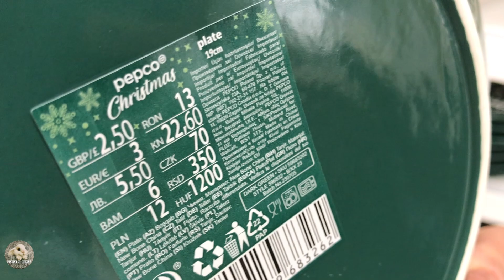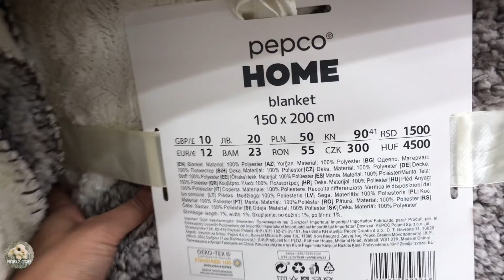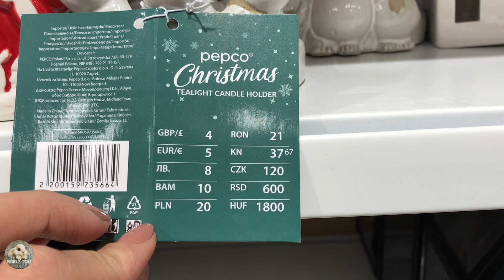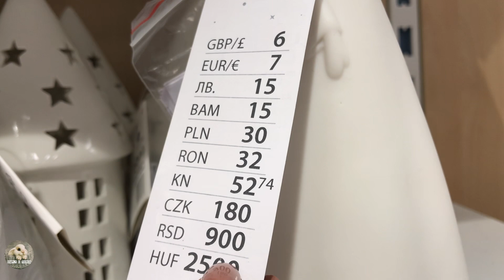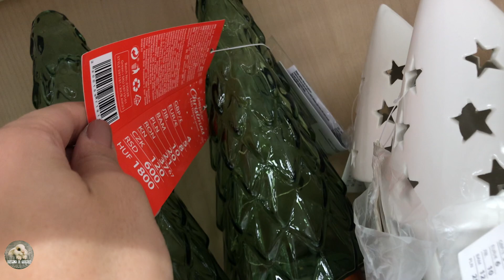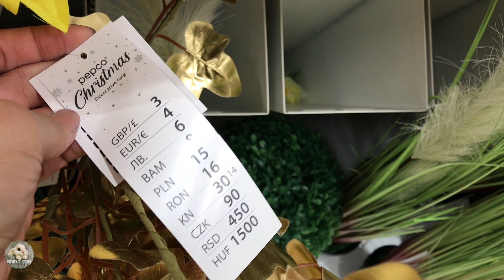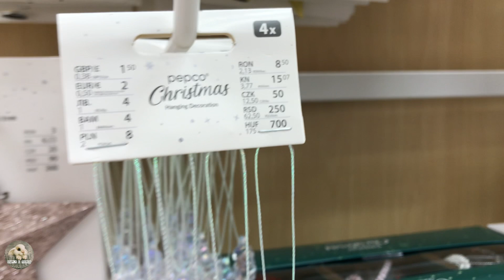PEPCO🎄NOWA KOLEKCJA NA ŚWIĘTA🎄NOWOŚCI | Christmas 2023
In this video you can see the latest collection for Christmas 2023 at PEPCO!

If you enjoyed this video, please give it a THUMBS UP as it really helps my channel!

All videos on my channel are filmed with my telephone and edited by myself!

Telephone used: Iphone 6
Editing with: IMOVIE and INSHOT